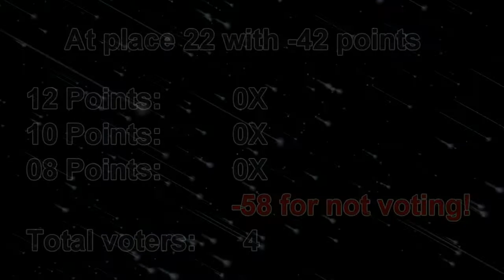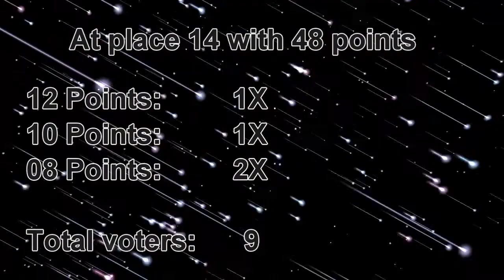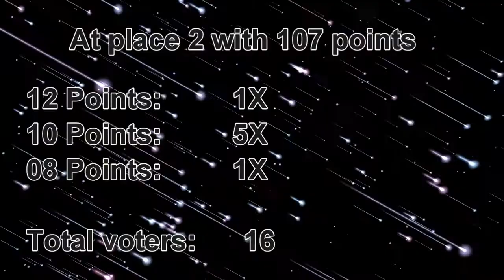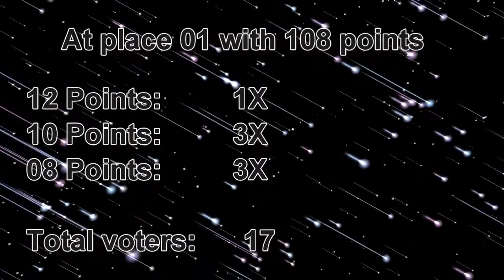Results - ForgottenVision Song Contest (#4) - Krasnodar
do you agree with the results?